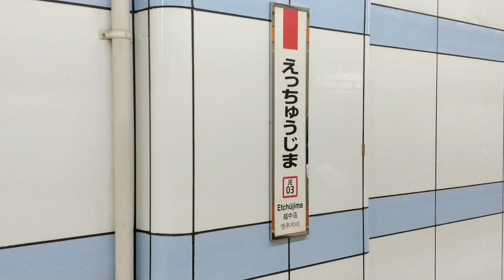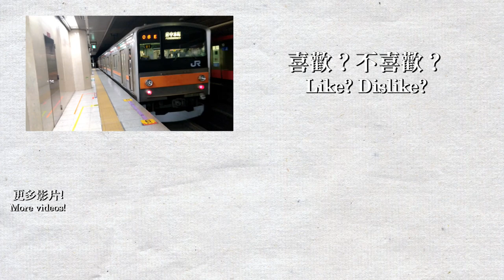【🚆東京行車片段】JR京葉線 新木場-東京 - 205系5000番台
歡迎來到東京！我在8月9-18日前往東京旅遊，基本上每一程車都有進行拍攝，包括JR，地鐵和其他私鐵路線。本影片為#京葉線 由新木場前往東京，乘搭列車為#205系5000番台 。